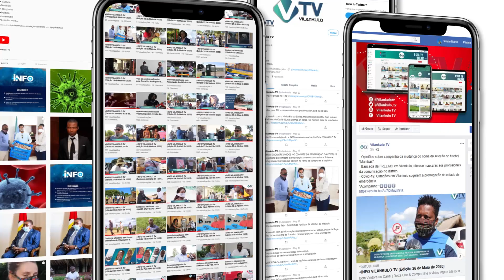O QUE É DEPENDÊNCIA EMOCIONAL?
Transcript